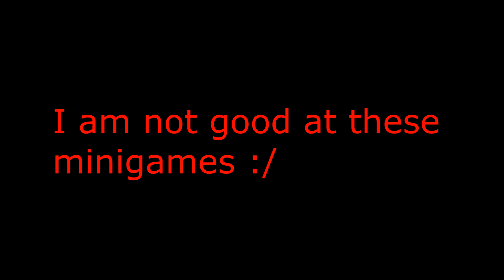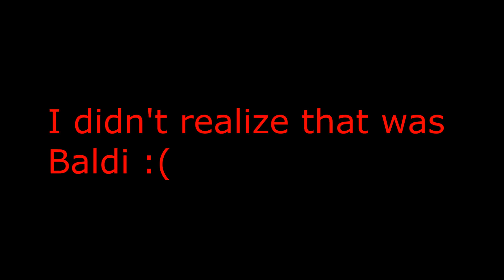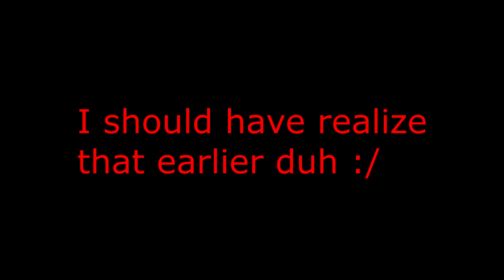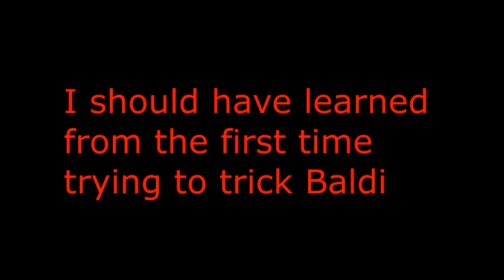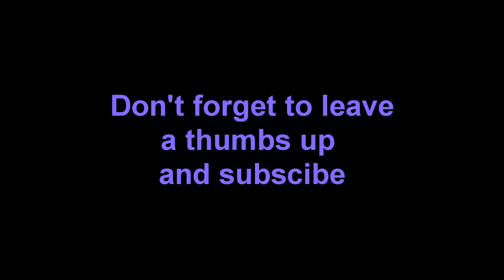Roblox - Baldi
Our gameplay of Roblox escape from Baldi